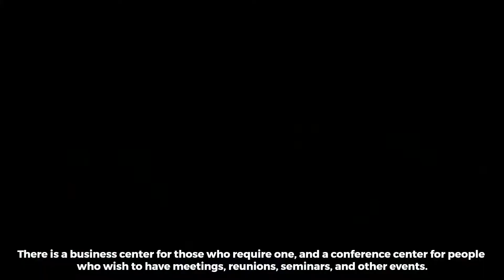Top 10 Biggest Hotels in the World - Hotel Review | The Broad Life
Welcome to our video on the Top 10 Biggest Hotels in the World! In this video, we’ll take you on a tour of the world’s largest hotels, from the First World Hotel in Malaysia to the Abraj Al Bait in Saudi Arabia. We’ll show you the most luxurious rooms, the best amenities, and the most breathtaking views.

Let's see the world's biggest hotels and book your stay now:
00:00 Top 10 Biggest Hotels in the World
00:11 Ambassador City of Jomtien, Chon Buri, Thailand
01:14 Mandalay Bay, Las Vegas
02:07 Luxor Hotel and Casino, Las Vegas
02:31 Wynn - and Encore, Las Vegas
03:19 Izmailovo, Moscow
03:57 Abraj Al Bait, Mecca
04:58 The Londoner Macao, Macau
06:12 MGM Grand Hotel Casino, Las Vegas
06:52 The Venetian Resort, Las Vegas
07:35 First World Hotel, Genting Highlands

If you’re planning a trip and want to stay in one of the world’s biggest hotels, this video is for you!

Let's keep in touch and explore the world!